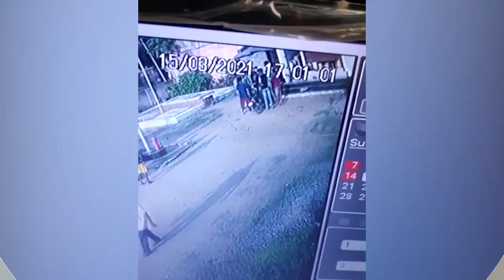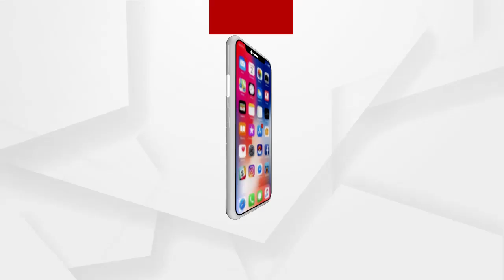ପେଟ୍ରୋଲ ପମ୍ପ ଭିତରେ ଯୁବକମାନଙ୍କ ଉନ୍ମତ୍ତ କାଣ୍ଡ...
ପେଟ୍ରୋଲ ପମ୍ପ ଭିତରେ ଯୁବକମାନଙ୍କ ଉନ୍ମତ୍ତ କାଣ୍ଡ । ଜଣେ ଯୁବକଙ୍କୁ ଗୋଡେଇ ଗୋଡେଇ ଲୁହା ରଡରେ ପିଟିଲେ କିଛି ଯୁବକ । ସମ୍ବଲପୁର କ୍ଷେତରାଜପୁର ଥାନା ଅଞ୍ଚଳର ପେଟ୍ରୋଲ ପମ୍ପରେ ଘଟିଛି ଅଭାବନୀୟ ଘଟଣା..